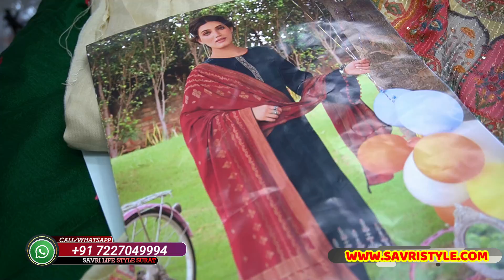सूट, कुर्ती के बड़े मैन्युफैक्चरर, होलसेलर , सप्लायर SAVRI LIFE STYLE ( 1027 NSTM Market Surat)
Savri life style 1027 NSTM market Near sardar fruit market,
 Near Avad market Surat-395002

 जानकारी के लिए :-
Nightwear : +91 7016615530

top suit wholesaler in india
top suit wholesaler in surat
top suit manufacturer in surat
Top suit supplier in surat

Savri style manufacturer and wholesaler of

Buy Dresses for Women. Huge collection of women dresses at low offer price & discounts at COD, Easy Returns & Exchanges.

Kurti kurtiprice kurtiwithpant kurtiplazzo cottonkurti kurtionline suitonline readymade online readymade suit online dressshop fashion dress wholesaler  kurtiwholesaler rayonkurti